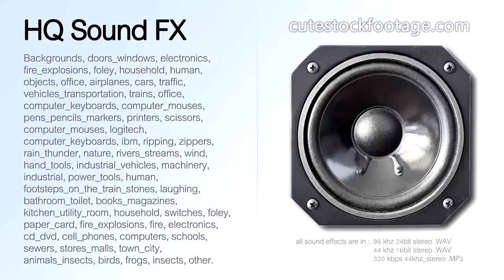Printer MG5150 single button 03 - HQ sound effect